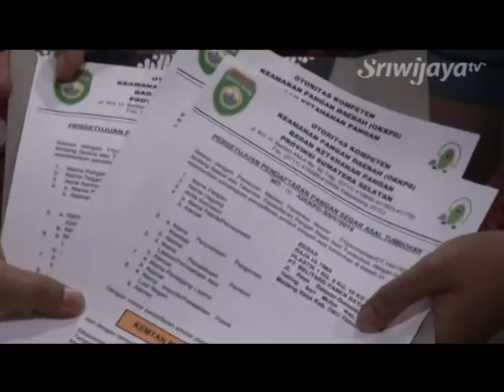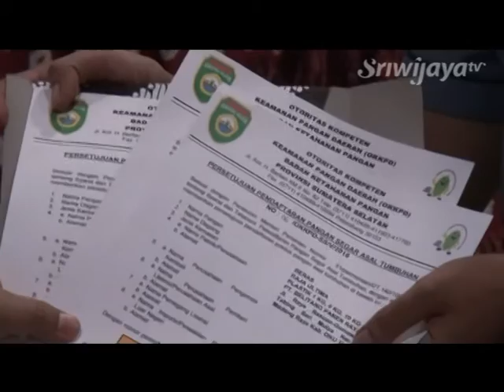Beras Raja Raih Sertifikasi Bebas Bahan Kimia Dari BKP Sumsel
Badan Ketahanan Pangan Sumsel memberikan sertifikasi bebas bahan kimia dan zat berbahaya lainnya kepada PT Belitang Panen Raya yang mengolah dan memasarkan produk pangan segar yaitu Beras Raja. Sertifikasi ini berhasil diraih PT BPR setelah BKP Sumsel melakukan pengecekan dan uji laboratorium ke perusahaan pengolahan produk pangan segar yang berada di Belitang. Dan hasilnya positif tidak mengandung dan menggunakana bahan kimia dan zat berbahaya lainnya.